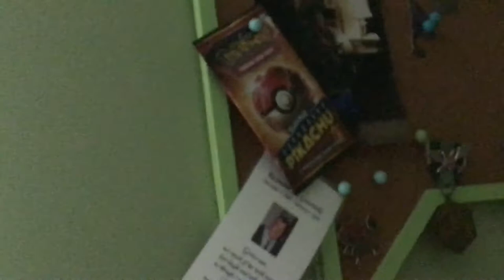My Nintendo 3ds